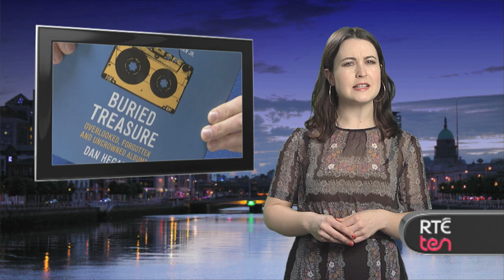Watch! RTÉ TEN News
Check out this week's TEN Showbiz update, featuring the cast of Avengers: Age of Ultron, 2fm DJ Dan Hegarty and beauty expert Lisa Shannon.